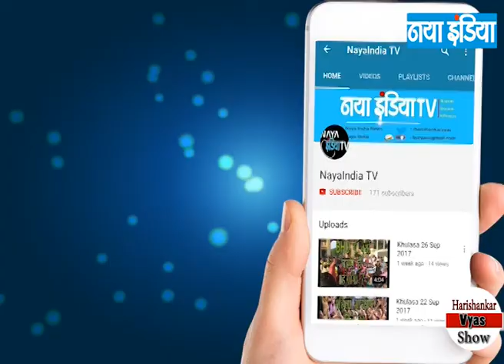सोचें Epi-110/1 खुलासा : इराक की घटना पर राजनीति!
गपशप में जाने  - पवार अपनी धमक दिखाएंगे कांग्रेस को!, महाराष्ट्र में नया मोर्चा बना सकते हैं पवार! , राज्यसभा की नौंवी सीट पर भाजपा का जोर!

तो खुलासा है - इराक की घटना पर राजनीति!